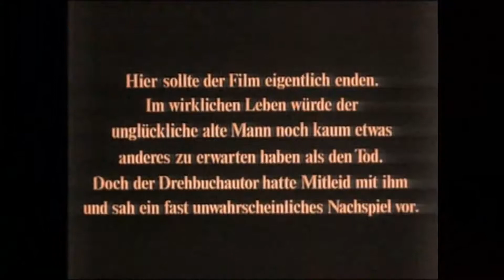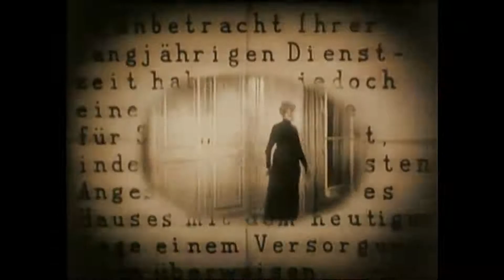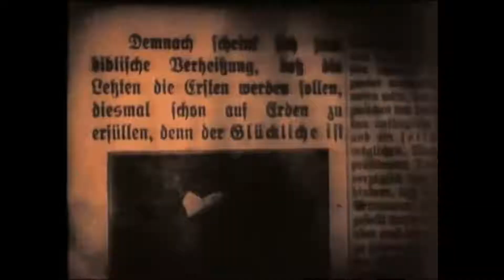Wenn Genies die Filmkunst revolutionieren | Jo van den Filmen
1924: In F.W. Murnaus Meisterstück konnte Kameramann Karl Freund den Umgang mit der Kamera enorm weiterentwickeln. Von da an kamen Filme richtig in Fahrt!

Der letzte Mann (1924)
Produktion: Ufa